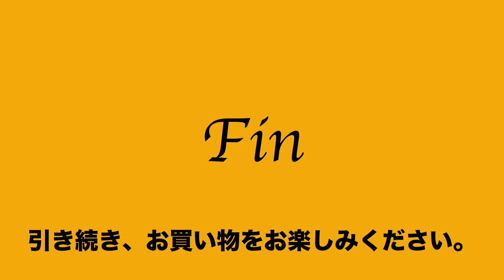41 58 710132 8401 極美品 ニイムラ 新村製作所 niimura 肩掛 トート